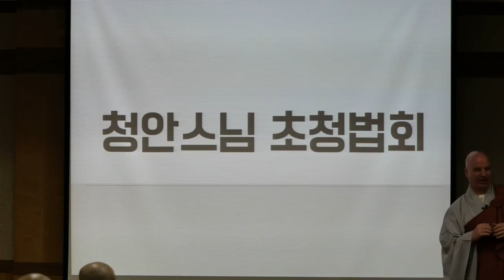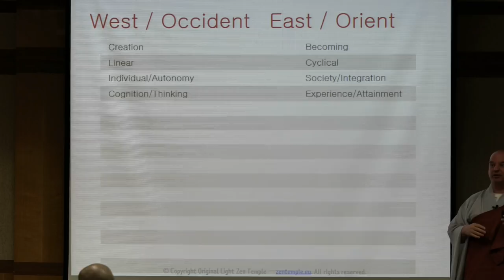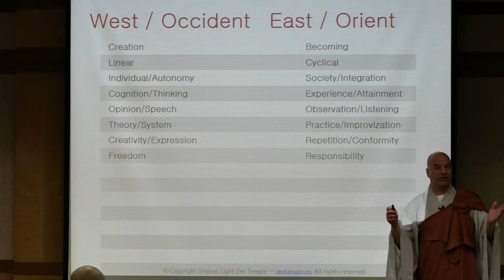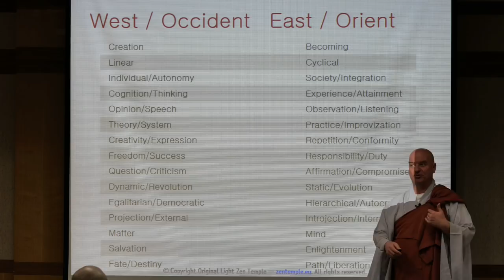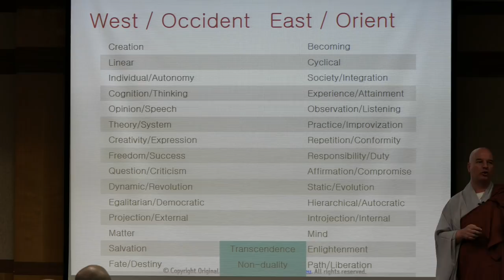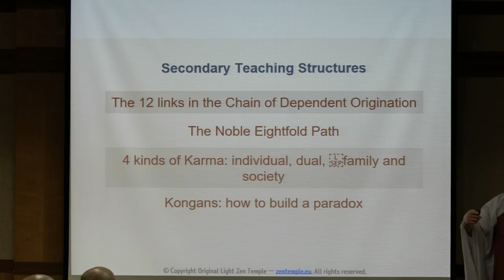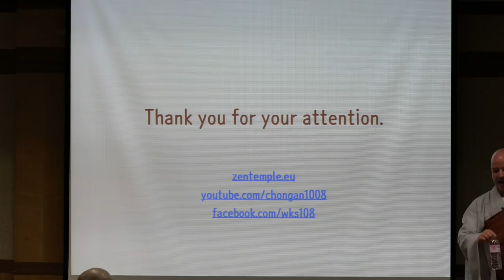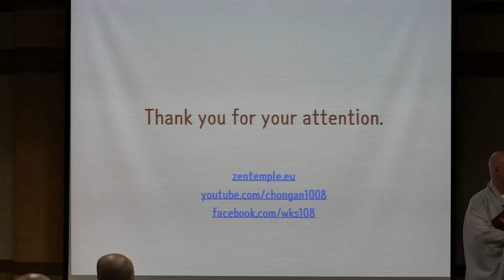2019 04 29 Gyeongju, Dongguk University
How to teach Zen not just in the west but pretty much anywhere... A concise comparison of Oriental and Occidental cultures, major tendencies of thinking, world views and emotional patterns.

This is one of those few talks when the speaker uses an electronic presentation.

With appreciation to Prof An and his team at Dongguk University in Gyeongju. Hope to see you again soon!